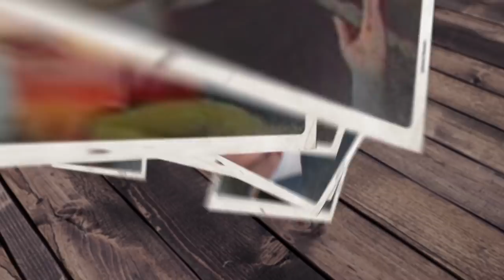مناقشة الحلقات الثمانية الأولى من مسلسل "ليالينا 80" | رمضان وأشياء - الموسم الرابع | فيلم جامد